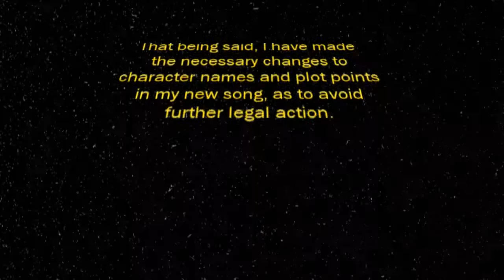Chissum Worthington- Orbison Kanogi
Join Chissum Worthington in this madcap romp through outer space.